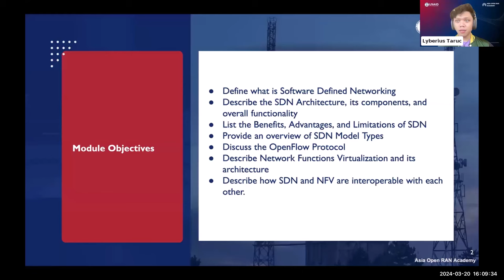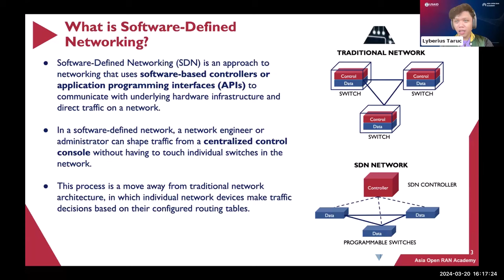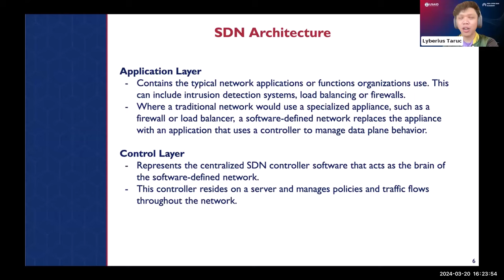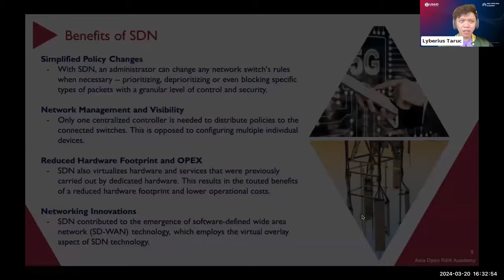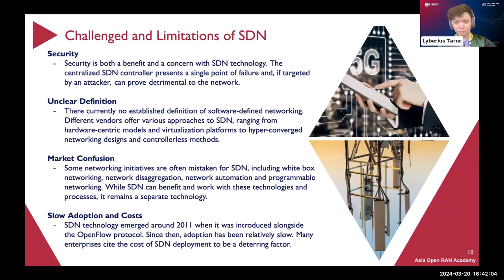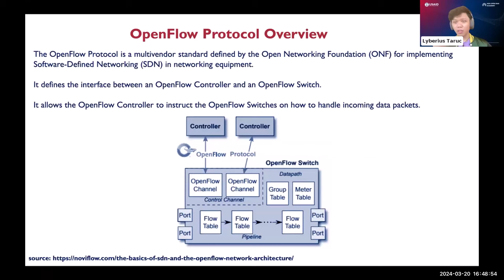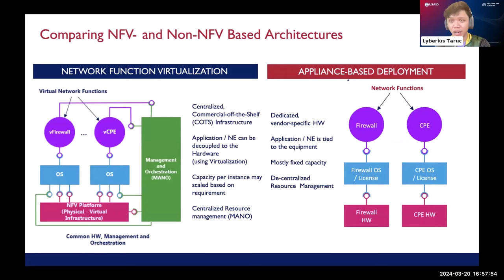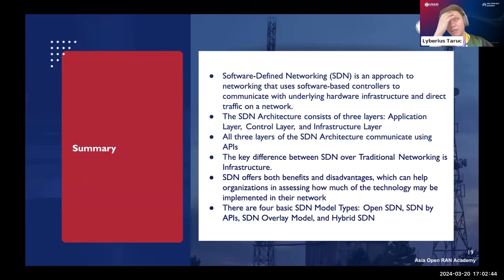Software Defined Networking (SDN) Basics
In this session, we'll unfold the fundamentals of Software Defined Networking (SDN), shedding light on its core concepts and functionalities.

SDN represents a paradigm shift in network architecture, enabling centralized control, programmability, and automation of network infrastructure.

We'll explore the key components of SDN, including the centralized controller, southbound and northbound interfaces, and the separation of control plane and data plane.

Whether you're a network administrator, a telecom professional, or an IT enthusiast, this session will provide valuable insights into the basics of SDN and its implications for modern networking.

Join us as we demystify SDN and uncover its potential to revolutionize the way we design, deploy, and manage networks!